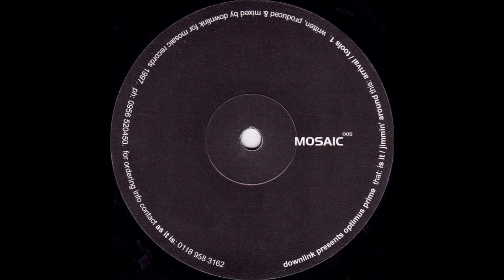Downlink - Jimmin' Around